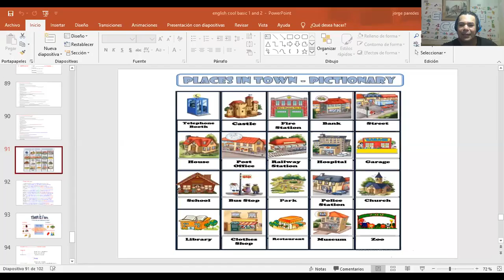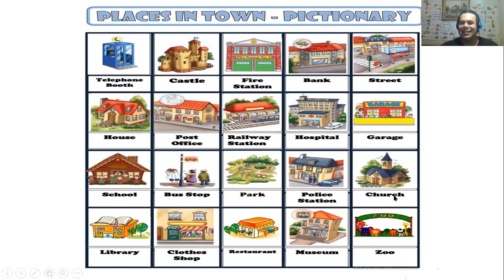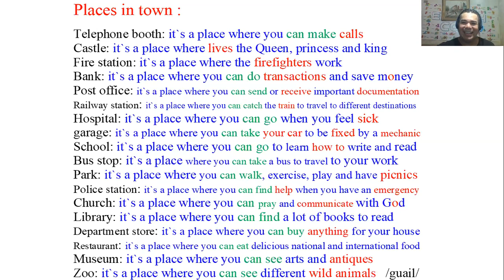places in town CLASS 11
to tell definitions about places in town